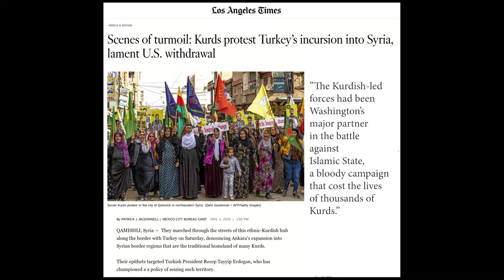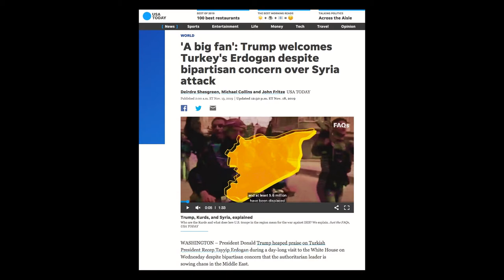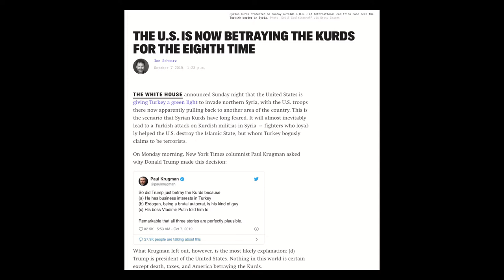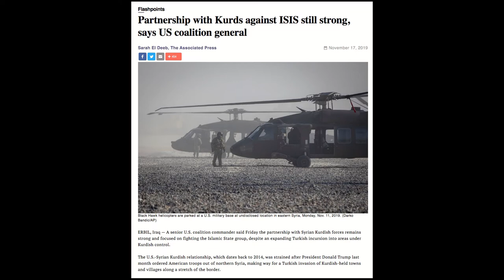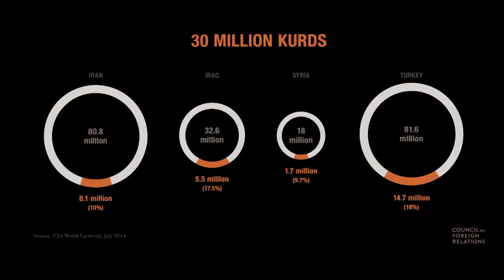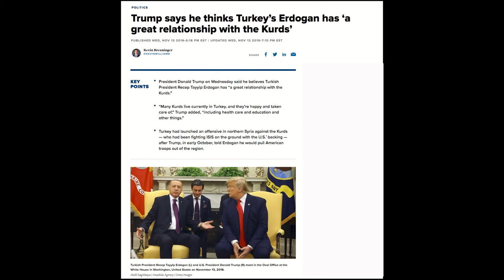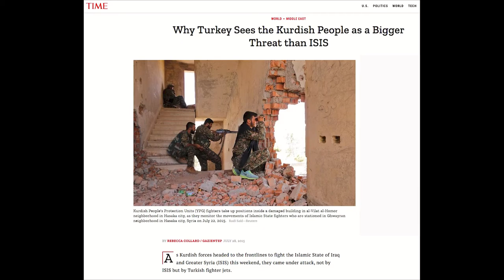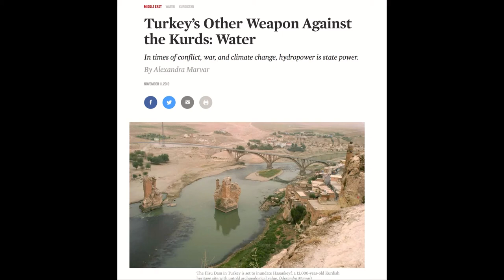Kurdish American Explains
Hewa Schwan, Kurdish-American, explains the Kurdish people, their loyalties, and their reactions to US withdrawal of troops.